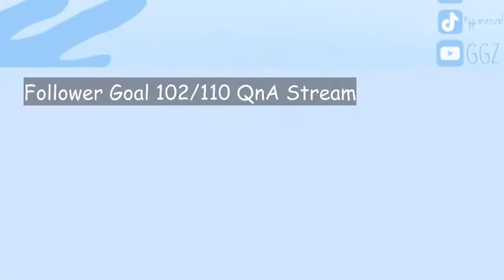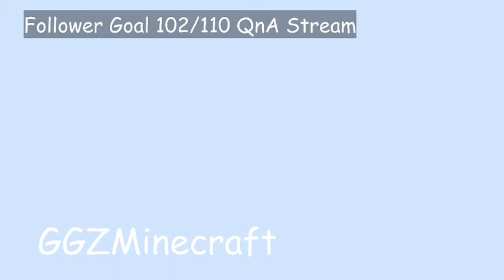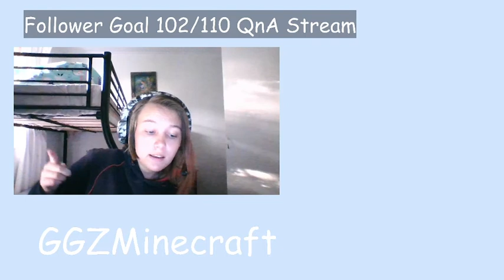Draining The monument (18/9/21)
Streamed Live at Twitch.tv/GGZMinecraft. Hi, im GGZ and im an Australian Youtuber and Streamer. I play minecraft and occasionally other games. I hope you enjoy my content.